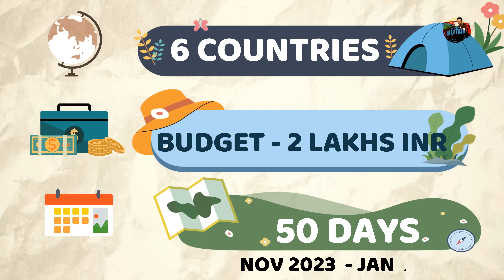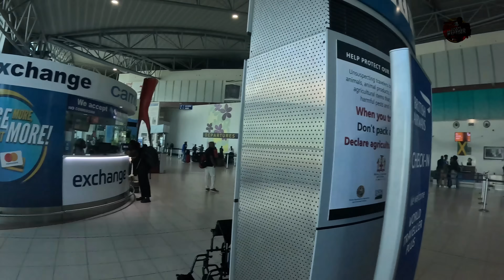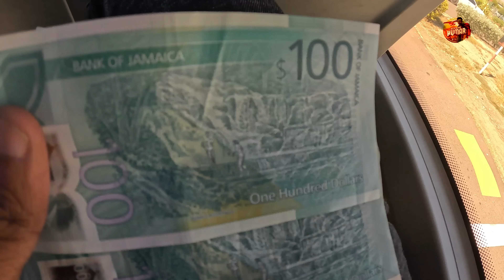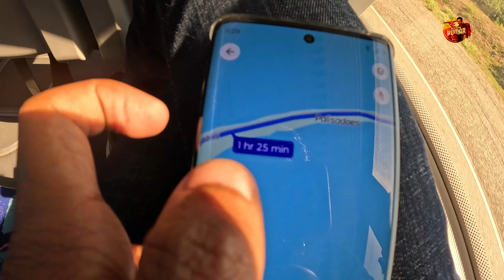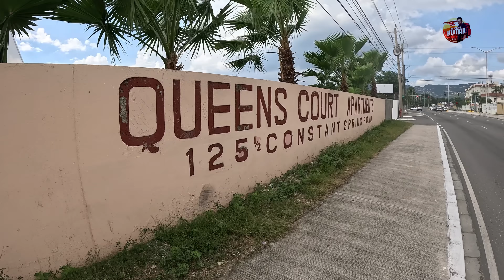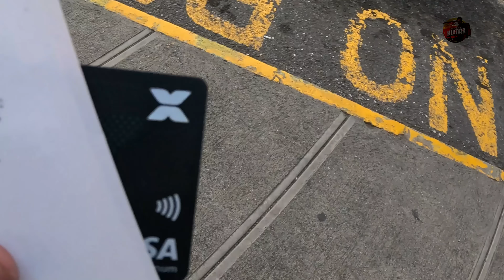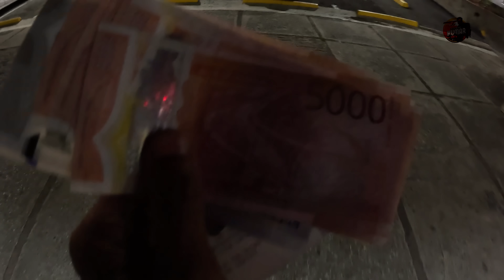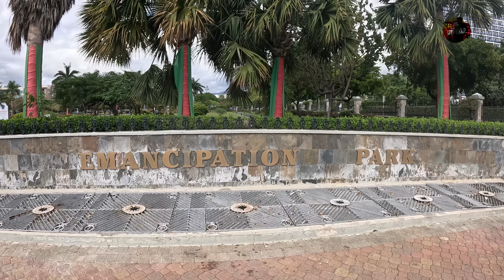🇯🇲 மீண்டும் Niel ரூபத்தில் நம்ம Carlos | Jamaica Ep2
Much awaited Season 6 begins and it is Caribbean Series. In this episode, reached the apartment through public transport and owner was kind enough to  take us to the hilltop to show us the beautiful Kingston city. Do watch the video fully to know on Currency exchange, petrol rate ,history and lots more.

With Love,
BPK.

India